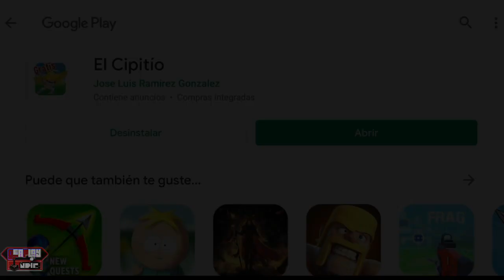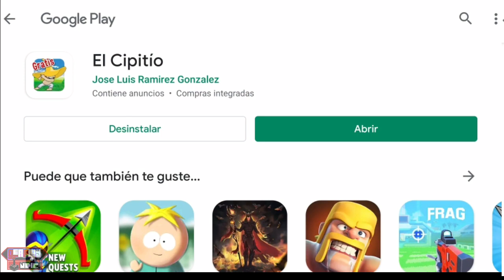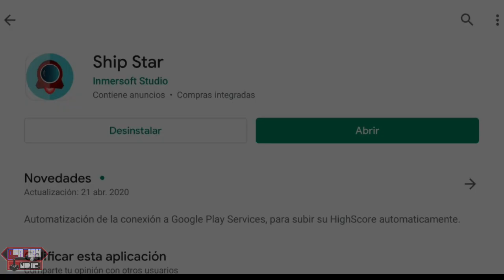El Cipitío & Ship Star! 2 exelentes juegos para pasarla bien!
Acá vas a encontrar una increíble variedad de videos jugos que son totalmente nuevos!

PUNTÚA Y VALORA LOS JUEGOS ANTES DE DESCARGAR! DE ESA MANERA AYUDAS A ESTOS EXCELENTES DESARROLLADORES!!!

También podes pasarte por mi face para dejar tu like!